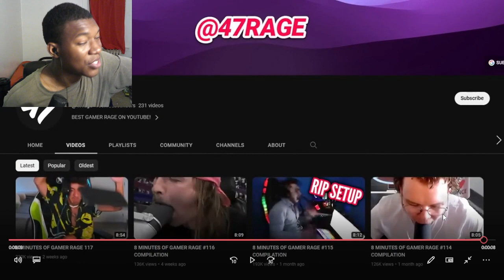8 MINUTES OF GAMER RAGE 118 REACTION